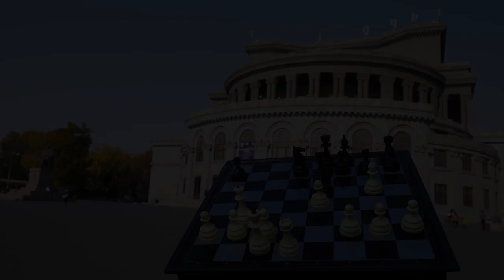Paul Morphy's Immortal "Opera Game"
The Opera Game is an 1858 chess game played at an opera house in Paris between the American chess master Paul Morphy and two strong amateurs: the German noble Karl II, Duke of Brunswick and the French aristocrat Comte Isouard de Vauvenargues. It is among the most famous of chess games in history. Duke Karl and Count Isouard consulted together, playing as partners against Morphy.
Paul Morphy vs Duke Karl / Count Isouard
Paris (1858), Paris FRA
Philidor Defense: General (C41)
1. e4 e5 2. Nf3 d6 3. d4 Bg4 4. dxe5 Bxf3 5. Qxf3 dxe5 6. Bc4 Nf6 7. Qb3 Qe7 8.Nc3 c6 9. Bg5 b5 10. Nxb5 cxb5 11. Bxb5+ Nbd7 12. O-O-O Rd8 13. Rxd7 Rxd7 14.Rd1 Qe6 15. Bxd7+ Nxd7 16. Qb8+ Nxb8 17. Rd8#
1-0